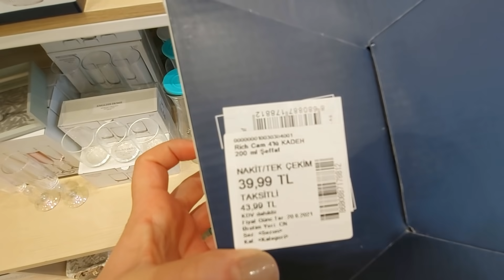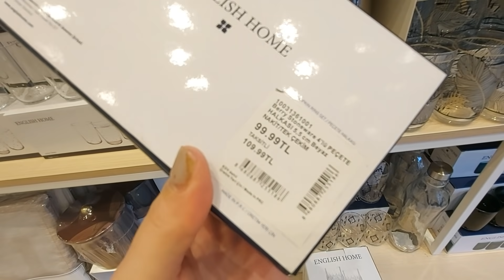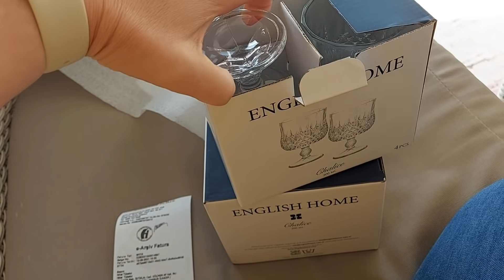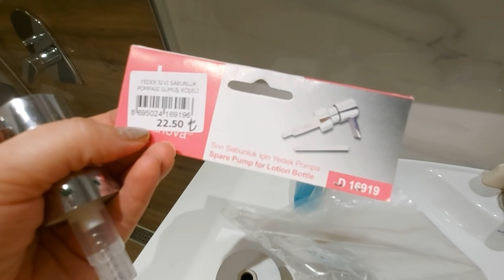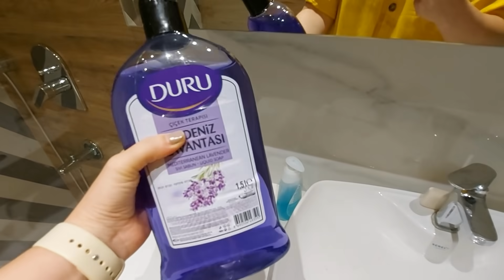O QUE ESTOU USANDO NO CABELO + COMPRINHA DO DIA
MUITAS pessoas vem me perguntando o que tenho feito no meu cabelo pois ele cresceu muito nos ultimos meses. Primeiro ponto: parei de amamentar e acho que isso influenciou muito! Além do complexo vitaminico que venho usando que acho que ajuda muito também, bons produtos são fundamentais para tratar nossos fios.

Encontre aqui 👇🏻
Shampoo John Frieda

Demais produtos não sei se encontra no Brasil 😓

👉 Não encorajamos nem incentivamos mulheres a vir para a Turquia em busca de casamento.

👉 Perfil fake usado em nossos  videos para se auto-promover será bloqueado e denunciado ;)

👉 Não fazemos traduções de mensagens.

👉 Não damos conselhos amorosos e pessoais.
Como diz o velho ditado: Se conselho fosse bom eu não dava, eu vendia!

👉 Não prestamos consultoria em viagens.